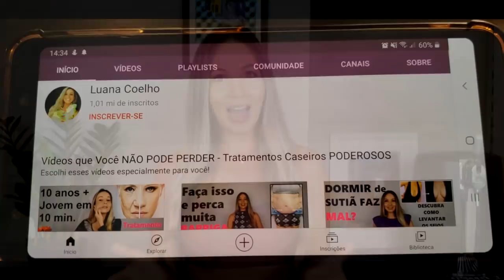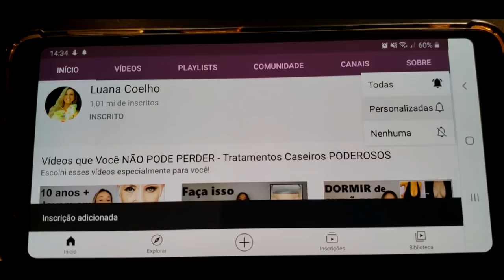Como Perder Barriga com NOVO Tratamento Caseiro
Nesse vídeo eu demonstro um protocolo de tratamento caseiro completo que vai te ajudar a diminuir as medidas da barriga, a abaixar o estômago alto, a afinar a cintura e a combater a flacidez da pele na região. Espero que vocês gostem, experimentem fazer e depois me contem os resultados nos comentários! Super beijo.